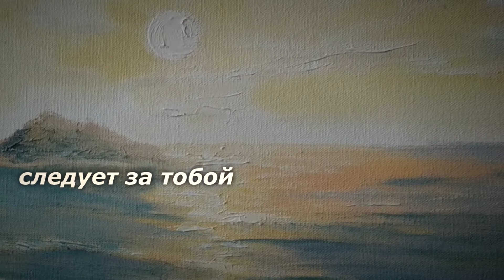Солнечная дорожка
Картина "Солнечная дорожка" 44х88 см автор Вера Персиянова